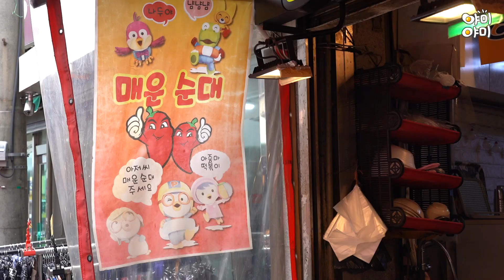매운 순대 파는 방신시장 최고 분식 맛집 손님 많은 곳 Popular snacks / Korean street food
매일 저녁 침샘을 자극하는 어메이징한 먹거리로 찾아뵐게요

Explore the street food from around the world at 'YumYum'
Watch amazing mouth-watering food every day!

서울 방신시장 옛날떡볶이